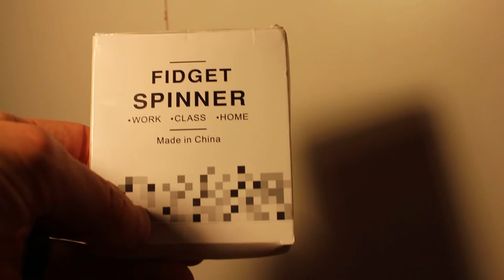Caveman Fidget Spinner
Worlds First Fidget Spinner